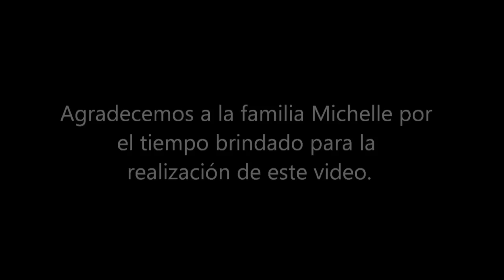Construcción de Carros Alegóricos - Carnaval Ensenada 2015